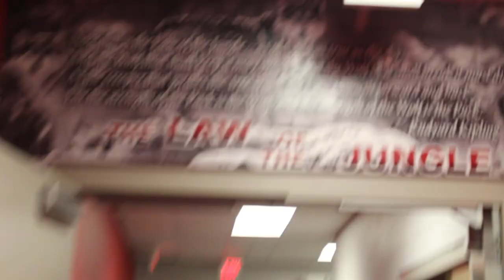NCSU Cheerleading - NC State vs Ball State Football Vlog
NC State vs Ball State Football
9/21/19